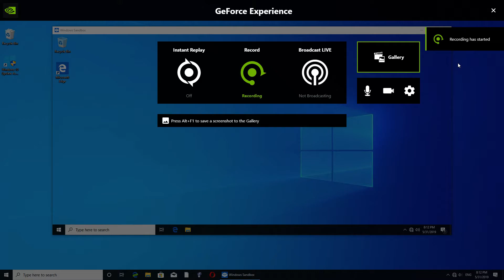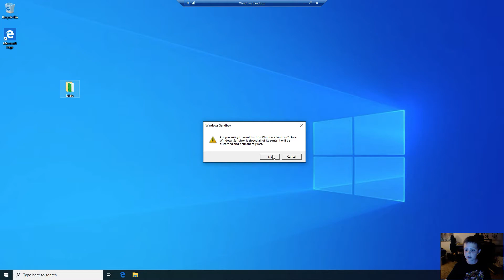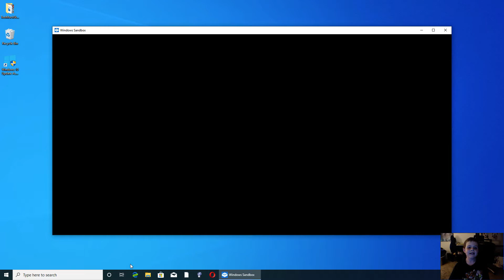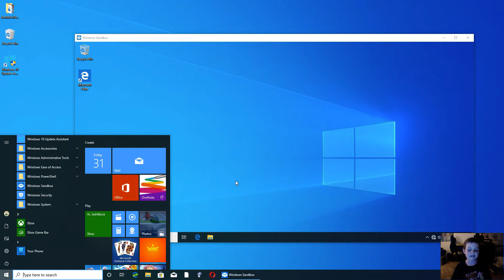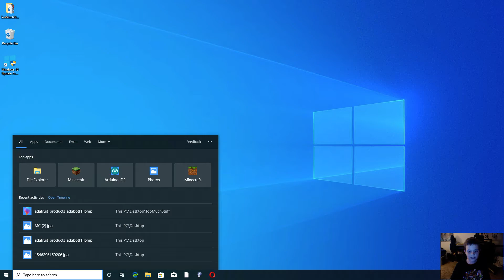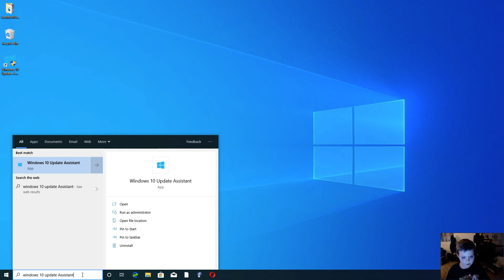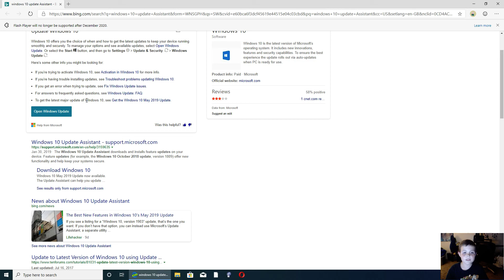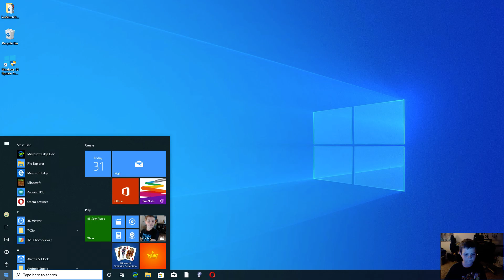Windows 10 update 1903!